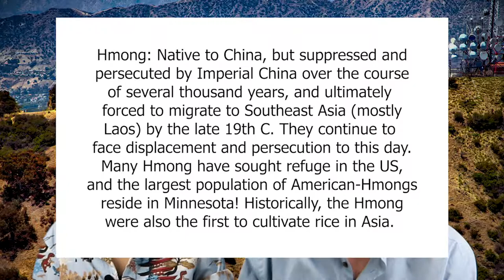Survivor Season 39 looks a lot like high school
7/10 tiki torches.

Welcome to PEN Entertainment!

I'm your host, Clare, and I'll be reviewing new shows, movies, music, and games from here on out!